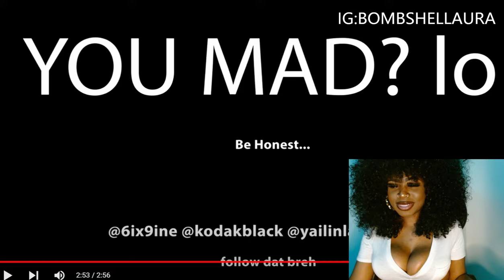BombshellReacts 6ix9ine - Shaka Laka(feat. Kodak Black & Yailin la Mas Viral) (Official Music Video)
BombShell Reacts To __________________________________________________________________